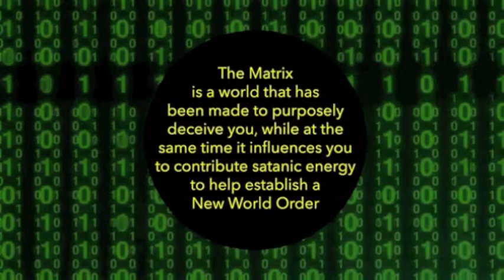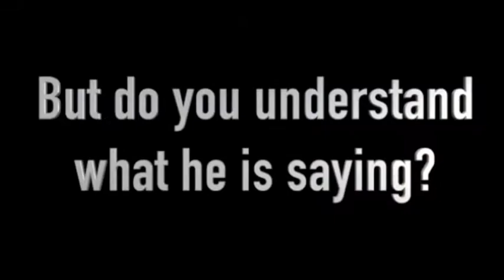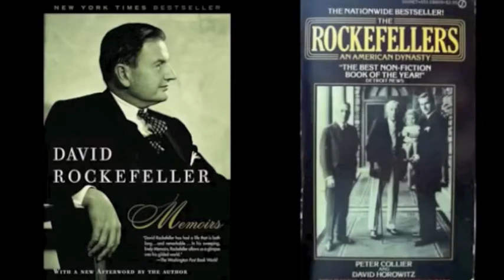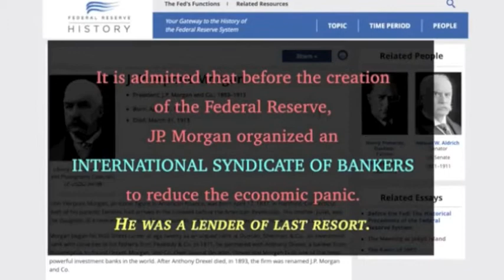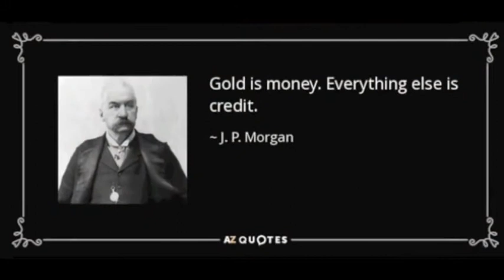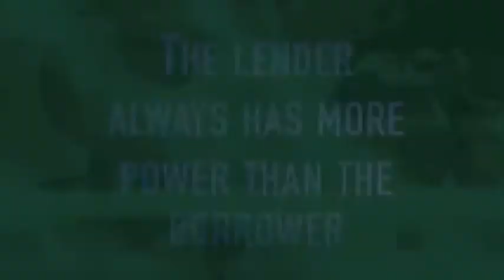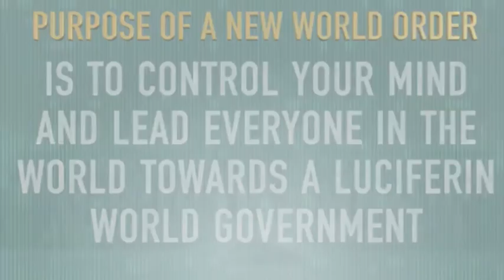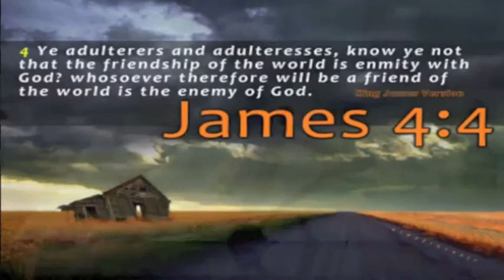FOLLOW THE MONEY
Video - FOLLOW THE MONEY
Speaker - TruthUnEdited